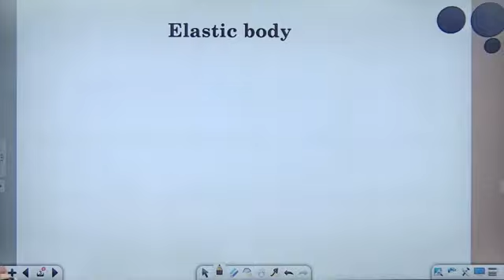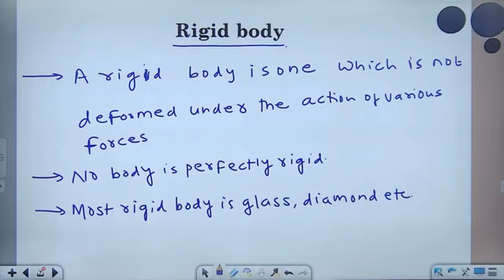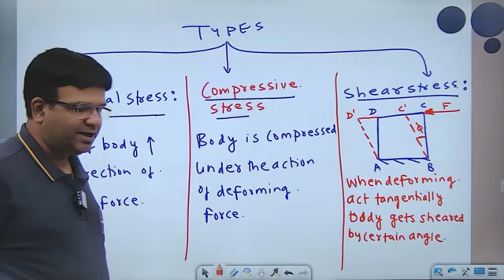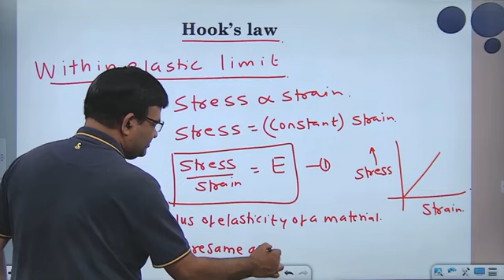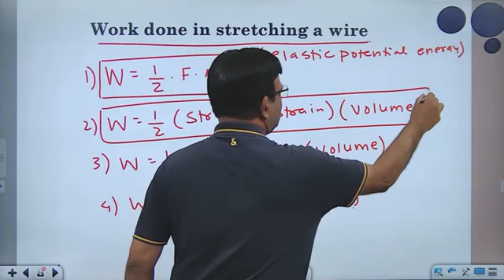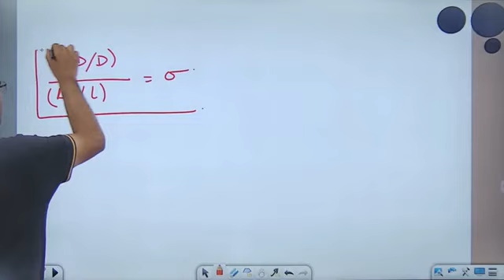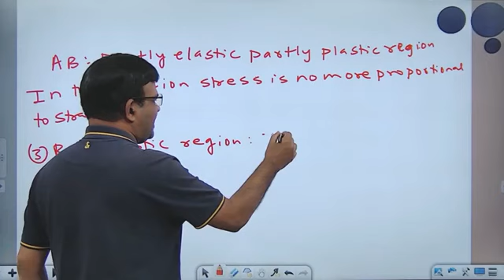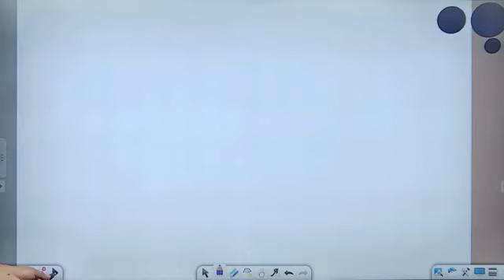mechannnical propeeerties of ssolid